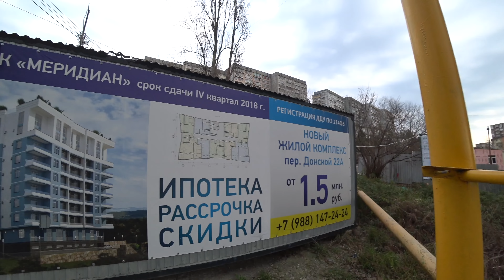Обзор всех ФЗ 214 Центрального р-на Сочи. Как продавали пробл.объекты?